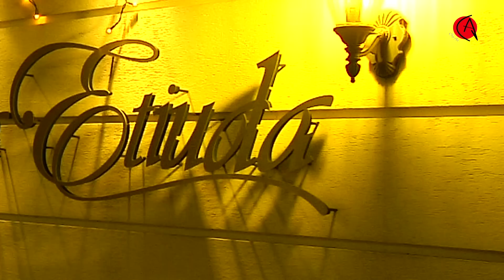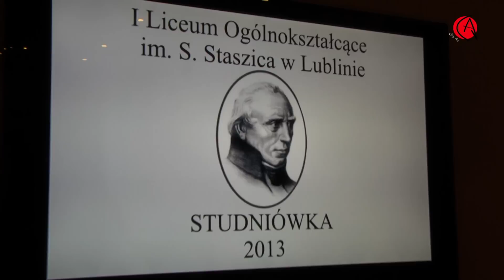Prezentacja Lokalu Etiuda